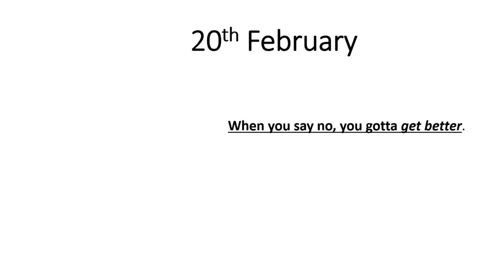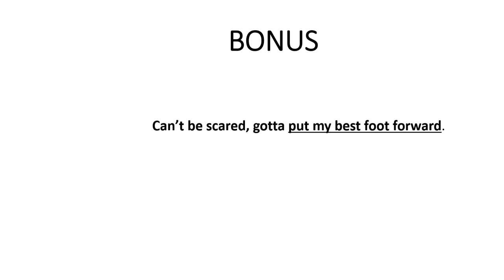Best Quotes for the week of [14th February-20th of February]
Best quotes for the week starting with the 14th of February and ending with the 20th.

My personal favorite is the 16th of February quote.